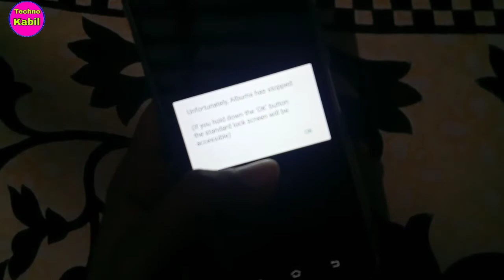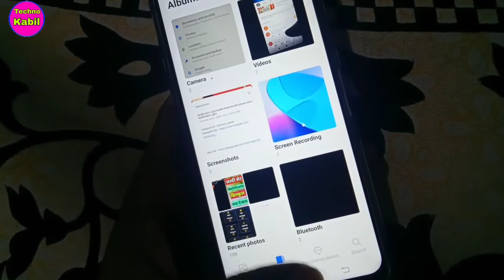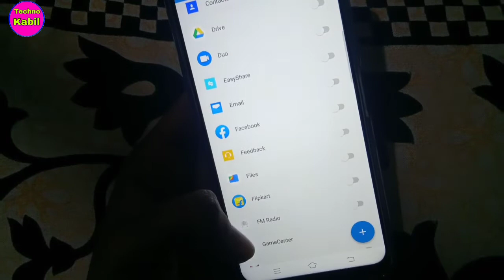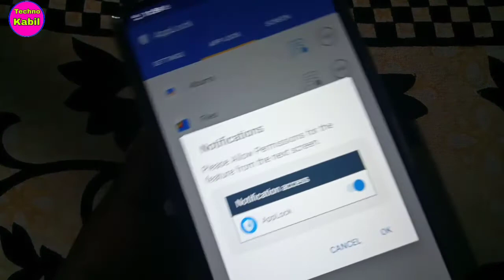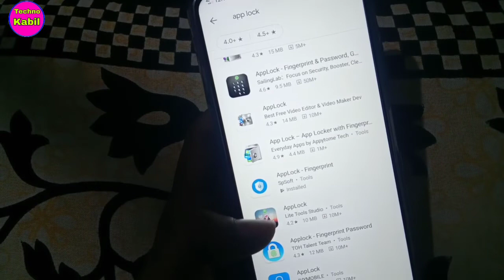मोबाइल की ऐप पर लॉक लगाते हो तो ट्रिक सीख लो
अगर हमारी विडियो अच्छी लगे तो COMMENT करके जरूर बताये और VIDEO को LIKE भी करे दोस्तों मैं आपके लिए विडियो बड़ी मेहनत करके बनाता हूँ SUPPORT जरूर करे मेरे प्यारे दोस्तों●